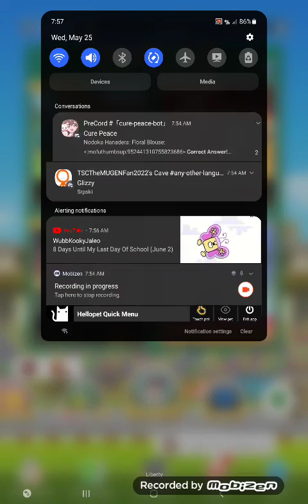Mario Kart Tour Dr. Bowser Quick Play "Peach vs. Bowser Tour"